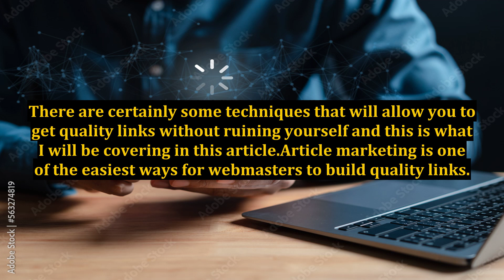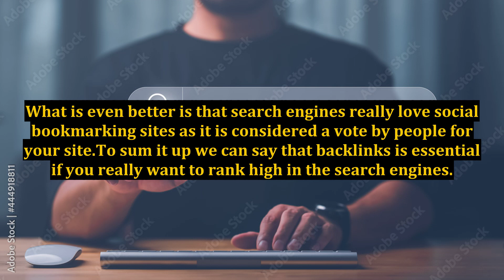The 5-Minute Guide to Quality Backlinks